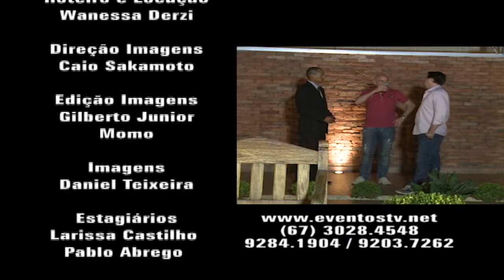Start Produção Visual na Gravação do DVD de Henrique e Diego